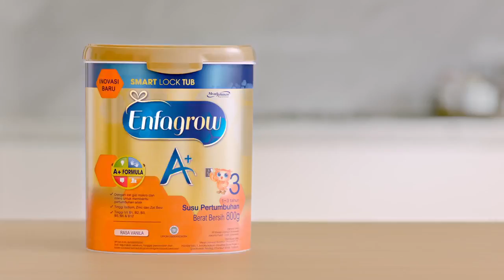TVC Enfagrow A+ Smart Lock Tub | Directed by Reza ‘ell’ Fardian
Client: Mead Johnson Nutrition

Producer: Hilman Permana & Julian Kubik
Directed by: Reza Ell Fardhian
1st AD: Prass Prasetio
DoP: Aga Wahyudi
Art Director: Deny Setiawan
Wardrobe: Cindy Tanod
Visulizer: Ali Asman

Offline Editor: Dinda Amanda Ramadhani
Online & Grading: Virtue Post Boutique